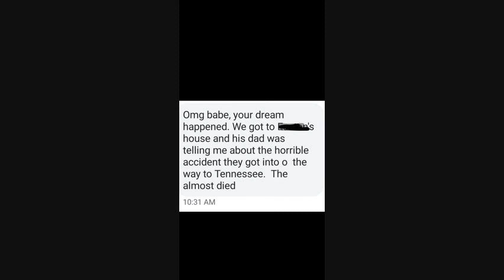Testimony: The LORD is Allowing us to Live